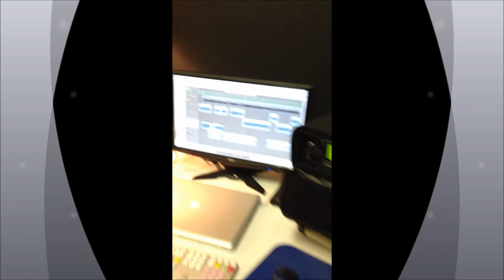Broken Romeo - "WAULF" (What Are You Looking For?) New Single Teaser! (Hi Def)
Broken Romeo is an Alternative Rock band from Tucson, Arizona. The music they produce is diverse and draws on influences including everything from classic rock to contemporary bands. Broken Romeo was the 2011 Tammie winner in the Rock category and they have shared the stage with many National acts. In Oct 2011 Broken Romeo released an all new full length album called "Desperation Daze". The album was recorded May thru June 2011 at Og7 studio in Tucson, Az., and was engineered and co-produced by Nando Rivas. The album is available at desperationdaze.com, CD Baby, iTunes, Amazon, and many other online distributors. The album is also available at all Zia Record Exchange locations in Arizona and Nevada. The first single "1 In A Million" is in rotation on 106.7 FM Phoenix as a "Homegrown Hit".The song "Mark Of Cain" is also in rotation on KWSS and has also been played on KUKQ and No Label AZ Radio.  Broken Romeo has also been nominated for the 2012 "Best Alternative Band" Artist In Music Award
Broken Romeo is getting ready to release their new 5 song EP "Side One" in August 2013. The new Broken Romeo 5 song EP includes the tracks "Broken Man", "What Are You Looking For?"," Lost & Found", "The Calling", and "The Astronaut" and will be released, starting with the song "Broken Man" ,on Aug 2nd 2013, one track at a time. Each new track will be available 4-5 weeks after the previous track is released. The tracks will be available individually as the become available or as the entire set once finished. The new EP was recorded with George Nardo at Luna Studio in Tucson, Arizona, and also at The BR Pennington studio in Tucson.
Reviews:
"...nothing short of a Master Piece. 4 1/2 stars "
Rhiana Lewis -MuzikReviews.com

"This is a well produced album, the band is on fire here, the music is excellent, It is really just a good honest rock album, no BS, just bloody good songs that have something to say and you can feel it in every note and every lyric. This album is very much worth your time, I was hooked the moment I heard it."
Chris Parke, Parx-E Webzine

"Every once in a blue moon you hear a band that knocks yer socks off, totally kicks some arse then leaves you salivating wanting for more. Broken Romeo hit me straight between the eyes with feelings like that, and on every track!"

Broken Romeo are:
James Turpin: lead vocals, guitars
Steve Turpin:  lead guitars, vocals
Ari Sloane: Bass
Matt Ringnell: Drums

On the web:
Facebook.com/BrokenRomeoAZ
Twitter.com/BrokenRomeo
Reverbnation.com/BrokenRomeo
Myspace.com/BrokenRomeo